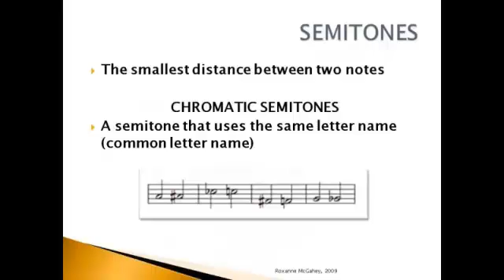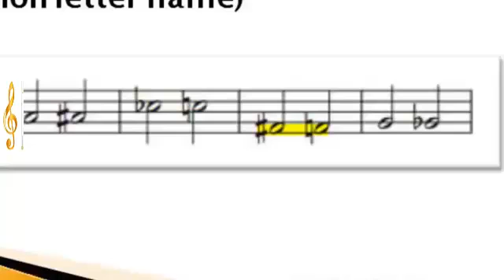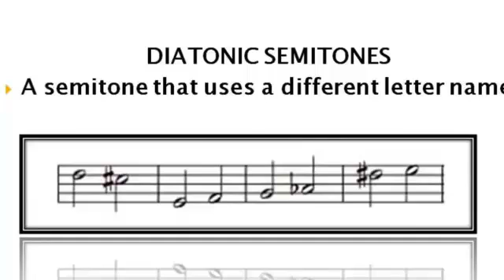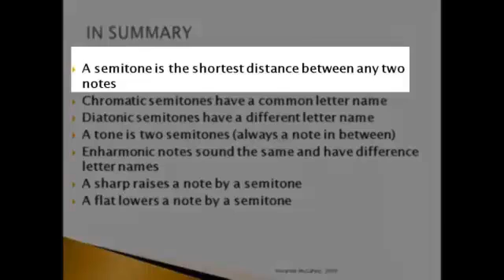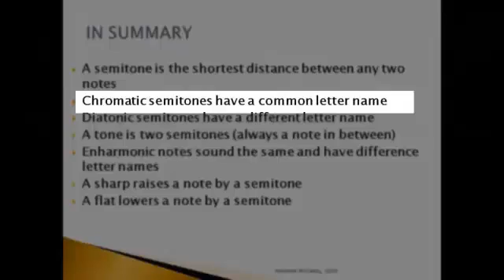Chromatic, Diatonic Semitones and Enharmonic Tones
Learn the difference between chromatic and diatonic semitones as well as understanding what an enharmonic note is.